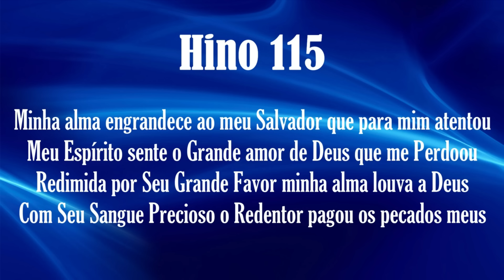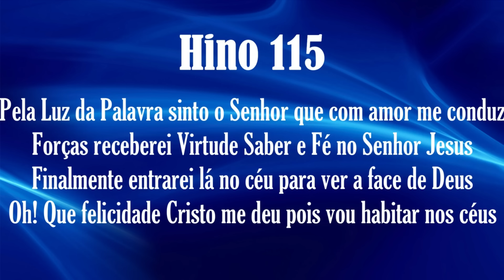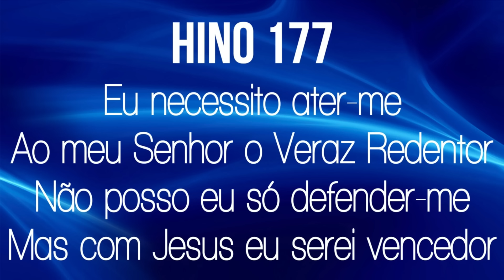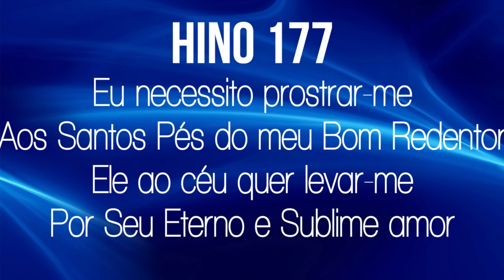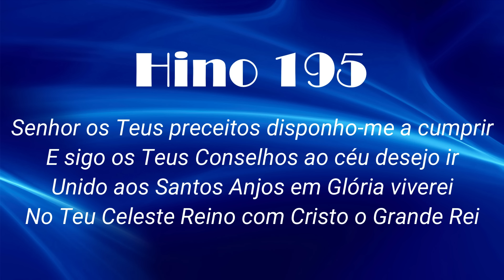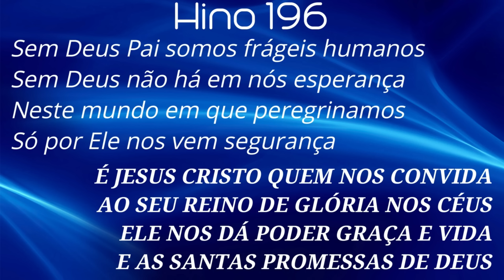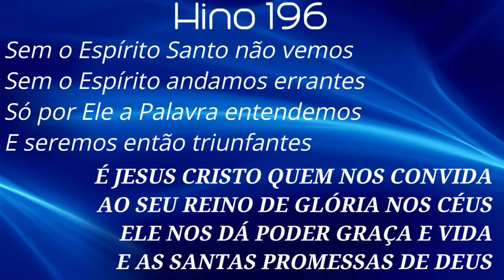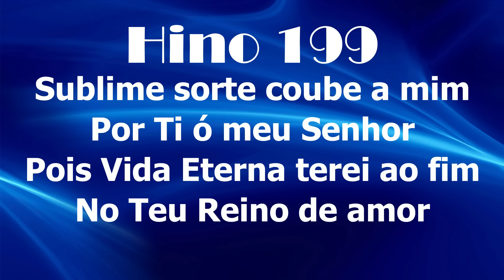HINOS CCB COM LETRAS - 5 HINOS SELECIONADOS 115-117-195-196-199 - LOUVE E CANTE